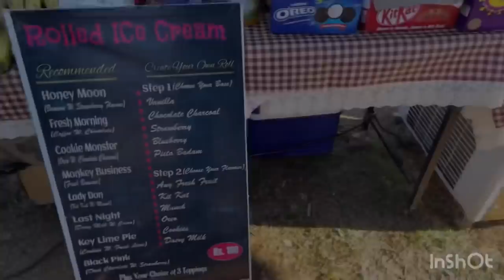Farm vlog |🐟NGA mayam cd😍 | Had ice cream rolled at Sendra😋 | Prettyxoxo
Shah Saffron